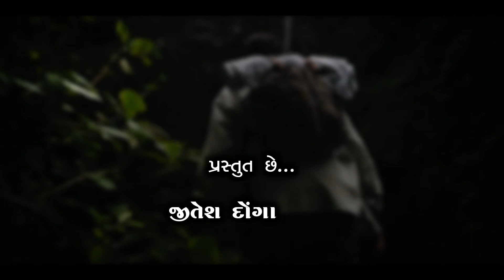Northpole Book Trailer || Jitesh donga || નોર્થપોલ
ભણતરના પીંજરામાં અને અણગમતાં જીવનની જેલમાં કેદ થઇ ગયેલો એક કોલેજીયન છોકરો. ઝનૂની, બળવાખોર, બેફીકર, અને પોતાની છાતીમાં હજાર સુરજની આગ લઈને જીવતો એ ભોળો છોકરો.

એને ગમતું કામ ખબર નથી.
જે કામ કરે છે એ ગમતું નથી!
એને જીવવું કેમ એ ખબર નથી.
જે જીવે છે એ ગમતું નથી!

પોતાનાં અંતરમનના યુદ્ધથી થાકીને પોતાની જિંદગીને જડમૂળથી બદલવાં એક દિવસ આ યુવાન નીકળી પડ્યો!

યાંત્રિક જિંદગીથી દૂર.
સમાજથી દૂર.
માબાપથી દૂર.

પ્રસ્તુત છે જીતેશ દોંગા લિખિત એકવીસમી સદીના બુદ્ધની સફર! આ ધરતી પર મારે કેમ જીવવું એવો સવાલ લઈને નીકળેલાં એક ભોળા ભટકેલા યુવાનની આત્મખોજ. પોતાના સત્યની શોધમાં સવાલોનો થેલો ભરીને નીકળેલી હૃદયને હચમચાવી દેતી એક ભવ્ય જિંદગી. એક પ્રેરણાત્મક પ્રયોગશાળા - નોર્થપોલ.

ગુજરાતી મોર્ડન સાહિત્યમાં આ એ નવલકથા છે જેણે ગુજરાતી યુવાવર્ગને અંગ્રેજી છોડીને ગુજરાતી નવલકથાઓ વાંચતો કર્યો છે.
-પ્રકાશક
લેખક વિશે :
એકવીસમી સદીના મોર્ડન ગુજરાતી સાહિત્યમાં જીતેશ દોંગા અતિ લોકપ્રિય નામ છે. એન્જીનિયર તરીકેની પોતાની કારકિર્દી છોડીને નવલકથા લેખનમાં તેઓ સક્રિય છે. તેમની ત્રણેય નવલકથાઓ વિશ્વમાનવ, નોર્થપોલ, અને ધ રામબાઈ પ્રકાશનના વર્ષથી લઈને હાલ સુધી બેસ્ટસેલર રહી છે. જેમણે ક્યારેય ગુજરાતી સાહિત્યને સ્પર્શ ન કર્યો હોય એવાં માણસો જીતેશ દોંગાની નવલકથાઓ થકી ગુજરાતી સાહિત્યમાં પ્રવેશી રહ્યાં છે તેઓ ગર્વ દરેક ગુજરાતીએ લેવાં જેવો છે.